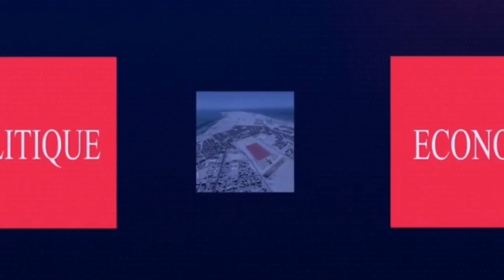Les dessous d’un remaniement ministériel à seule fin de se débarrasser Lamamra